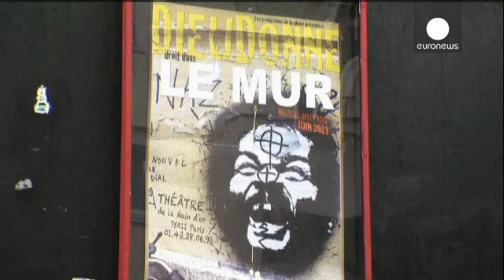Dieudonne verdict a "victory" for France says Vals while crowds call for his resignation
The opening show in a planned tour by controversial comedian Dieudonne has been stopped just before...

The opening show in a planned tour by controversial comedian Dieudonne has been stopped just before it was due to open.

Around five thousand people had been hoping to see him start his national tour in a theatre in Nantes.

But the country's highest administrative court upheld an earlier ban preventing the artist who is accused of anti-Semitism take to the stage.

In its ruling the top French court cited the risk to public order if the show was to go on. But for many it was about denying the right to freedom of expression.

"We came here to have a laugh, have some fun. We're a little disappointed by the decision," said two fans outside the theatre in Nantes while another added "Letting him perform is about freedom of expression. I am against censorship. It's a shocking decision."

Calls for Manuel Vals to resign filled the air. The Interior Minister had lodged the appeal to have the Nantes show banned and has advised other local authorities they could stop performances.

"The Republic has won tonight and has emerged stronger. The values of our country have been strengthened and that is what we have to take in," he told reporters after the verdict.

The comedian reacted on Facebook appealing to his fans outside the theatre in Nantes to go home adding he had been denied permission to speak to them.